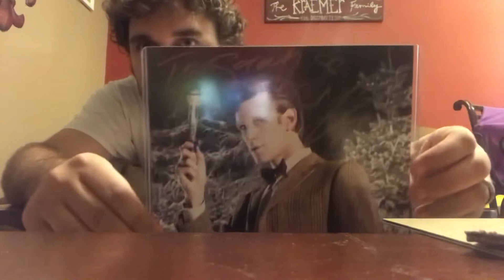Which Doctor Who star did I get from GalaxyCon?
Check out what Doctor Who star I preordered for my sister.